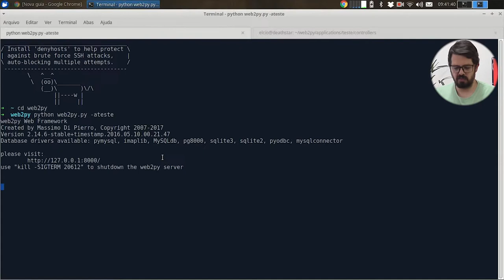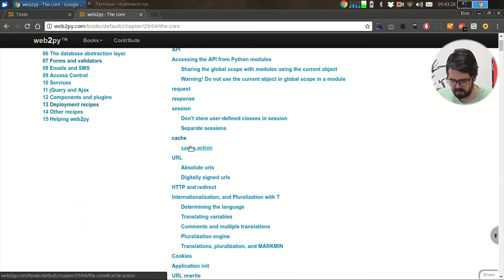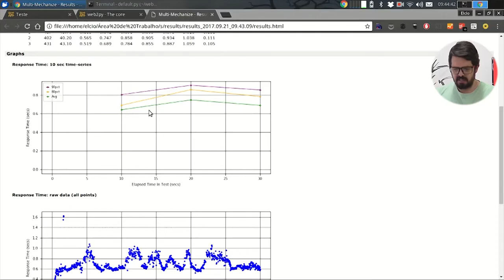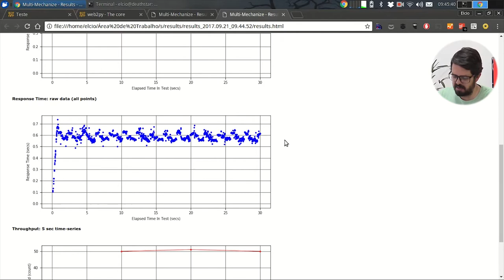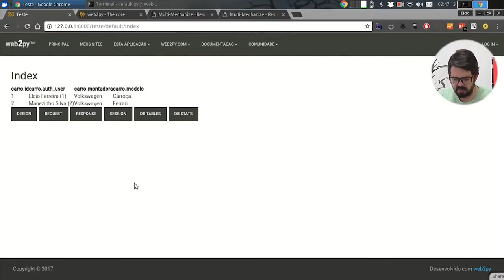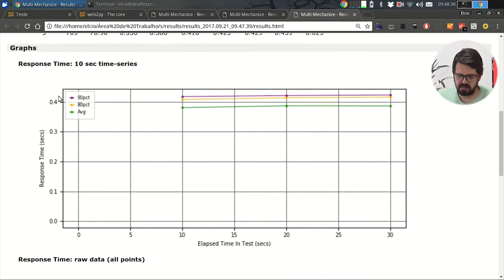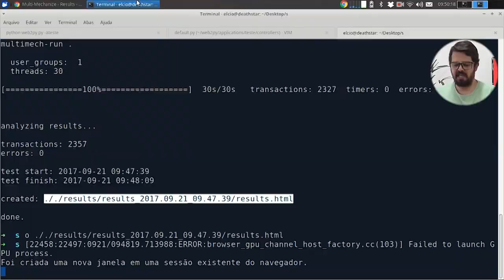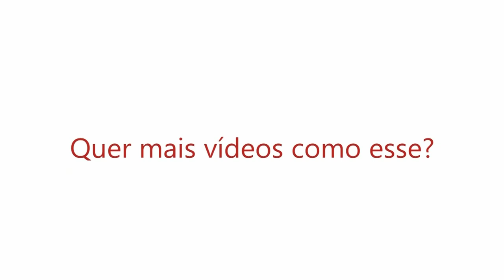Visie: Performance com Web2py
Hoje é dia de responder comentários e neste vídeo vou responder ao comentário do Andre Morganti sobre performance no vídeo de Web2py.
Confira agora!